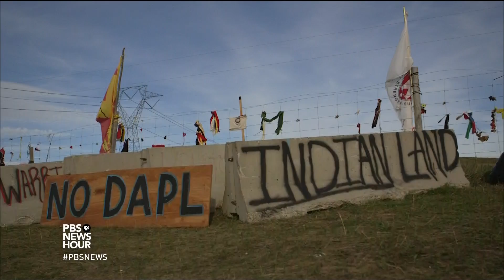What will Dakota Access protesters do if final pipeline restrictions are lifted?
Over the weekend, more than 120 protesters who oppose the Dakota Access oil pipeline were arrested, part of a months-long campaign by more than a hundred different Native American tribes. William Brangham joins Judy Woodruff for an update on where the project stands and an explanation of the resistance.